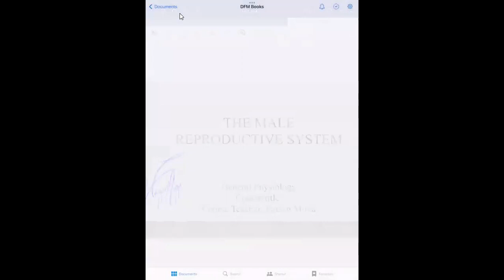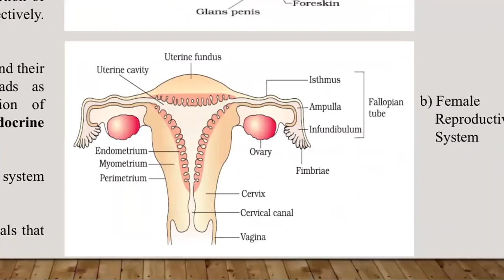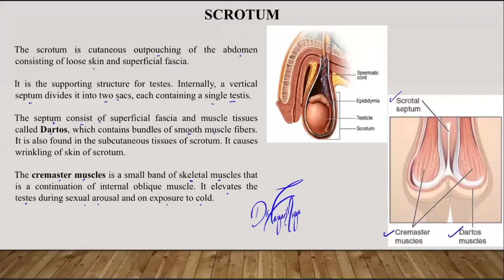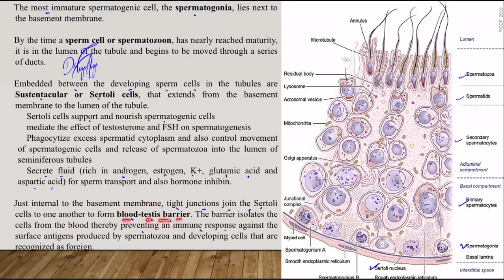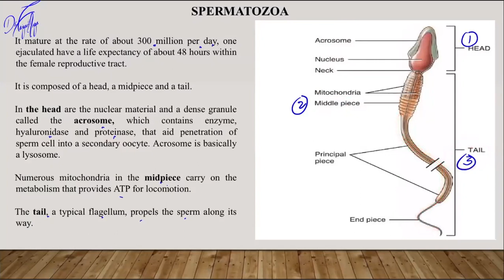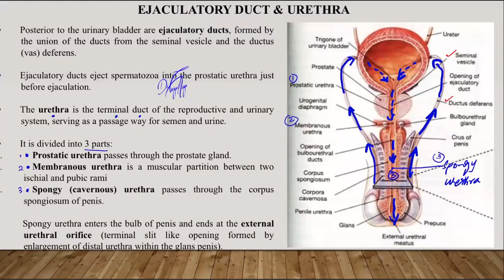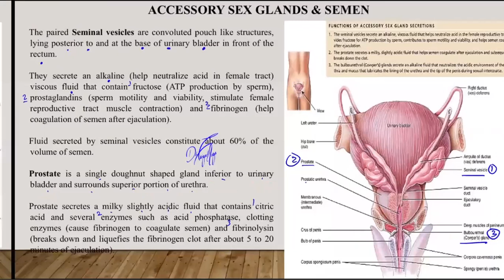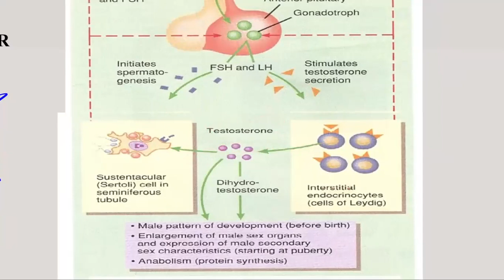Male Reproductive System (Urdu/English Bilingual)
Overview of Male Reproductive system, including
1. Introduction and basic terms
2. Spermatogeneis & Spermiation
3. Structure and function of sperm, ducts, testes and penis
4. Role of hormones FSH & LH